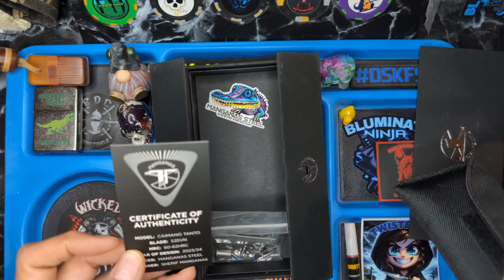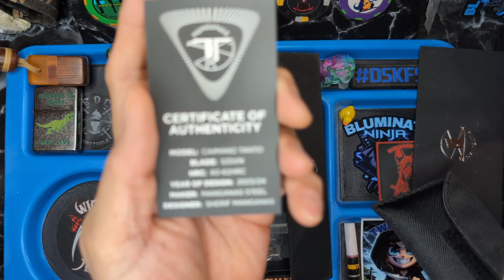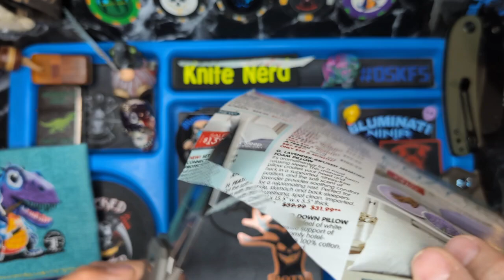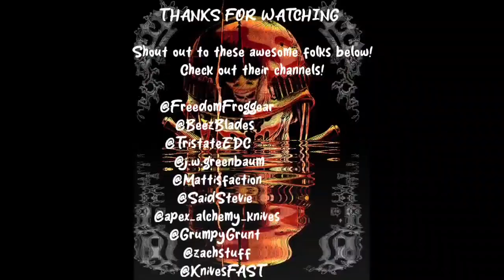taking a look at the Manganas Steel Caimano designed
Snag your own Caimano over at
or jump on his preorder for the Aurelia!

shout out to some awesome people, check out they're channels below!

code BLUMINATI also saves you 10% on any in stock purchase

I'M A PROUD SUPPORTER OF OUR MEN AND WOMEN WHO PUT ON A UNIFORM TO PROTECT AND DEFEND OUR COUNTRY AND OUR HOMES, VETS/LEOS/FIRE/EMS THANK YOU.
RIP Pops and Uncle Louie 🇺🇲🇺🇲🇺🇲🪖🪖🇺🇲🇺🇲🇺🇲
RIP mama Blu! miss you so much!

Huge thank you to the awesome folks in our community for the love and support!